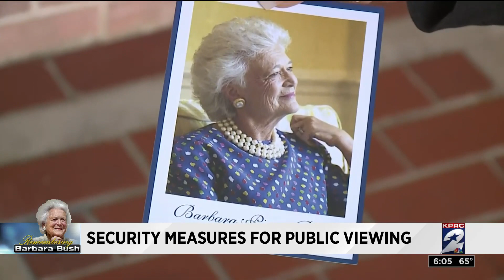Security measures for public viewing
The security measures were handled gracefully at Barbara Bush's viewing.